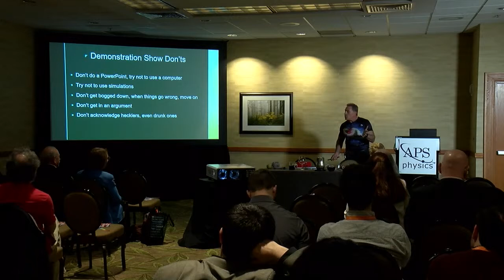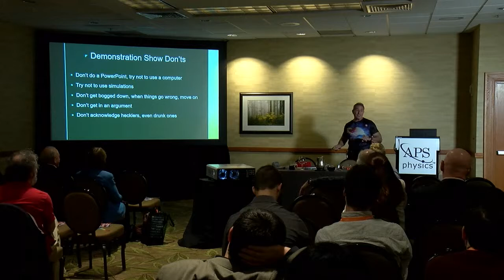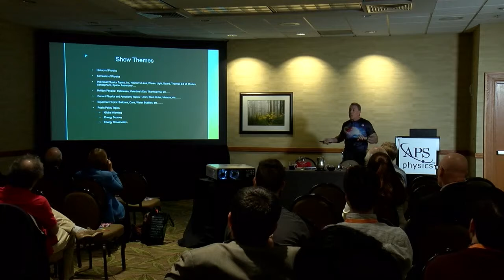Using Physics Demonstrations to Excite & Educate the Public in Science & Sci Policy: David Maiullo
David Maiullo (Rutgers) presents at the APS April Meeting 2019 in Denver, CO. View abstracts below.

Physics for All: Using Physics Demonstrations to Both Excite and Educate the Public in Science and Science Policy
Physics and STEM demonstration shows can be fun and exciting for all who observe them.  But the performers of such shows should always have the goal of educating and informing the various audiences that one has attending the shows.  There are many layers to the planning and performance of an effective demonstration in regards to equipment, timing, handouts, and staging.

I’ll explain the many ways one can reach your audience effectively for these purposes.  I’ll give examples on what type and kind of apparatus to use, examples of thematic demo shows, pacing and timing for an effective performance, and what type of “giveaways” work best to keep them thinking “science”.  I’ll also review the common mistakes made by demo show performers, hoping to keep you from making the same ones.

In addition, I’ll review the sources for effective demonstration show apparatus and how to network with the experts and professionals who conduct such shows on a regular basis.  I’ll also provide a source for funding the giveaways that are inherent in an effective show.